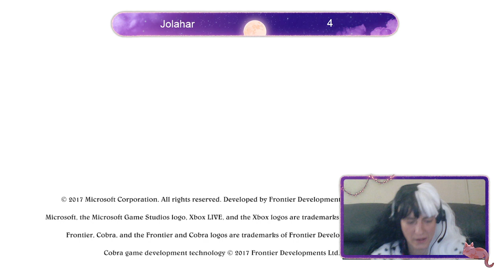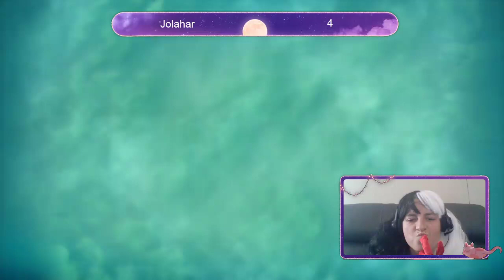Cruella Deville plays Disney game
Dressed up as Cruella de Vil for Halloween and played Disney Adventures game. It was fun to play Cruella.  Also the I heard the splash mountain is closing and this game is the closest to being on the ride. Enjoy the video.